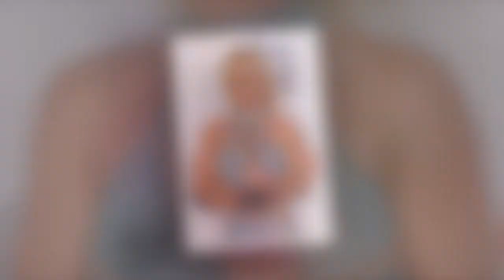Britney Spears fan : ces deux stars qui lui ont fait perdre tous ses moyens